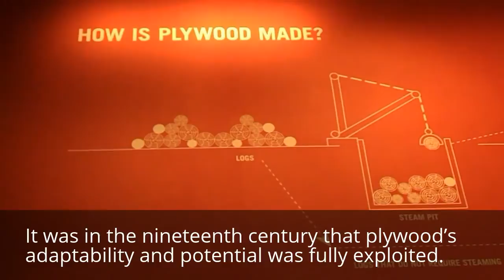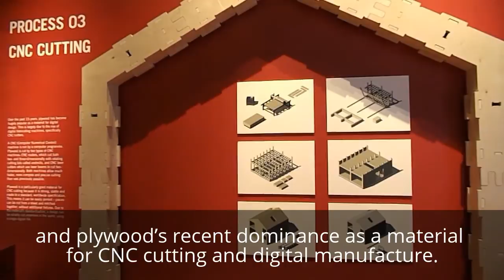Exhibition Review – Plywood: Material of the Modern World at the Victoria and Albert Museum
This is a video review of  Plywood: Material of the Modern World at the Victoria and Albert Museum bought to you by Visiting London Guide .com